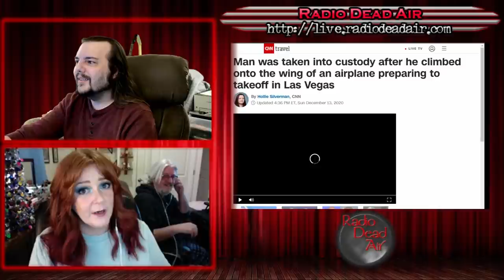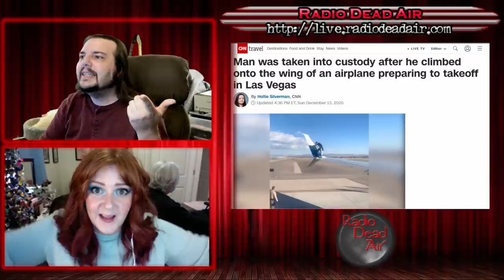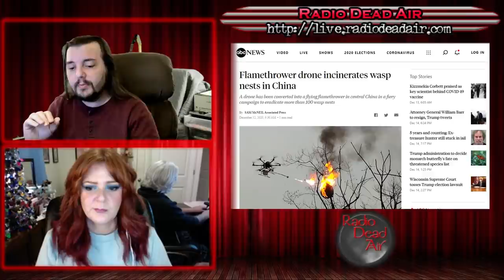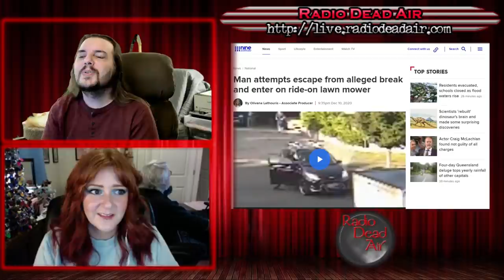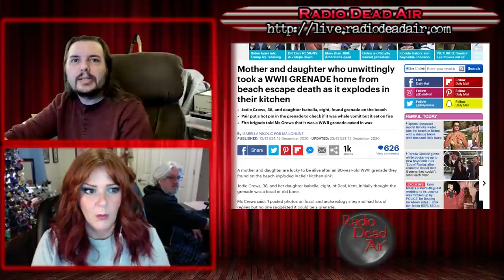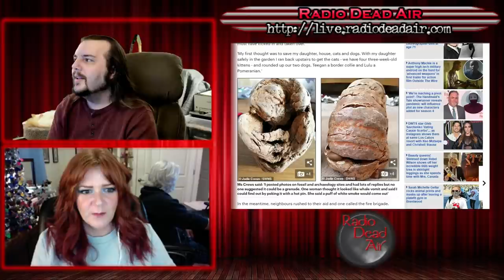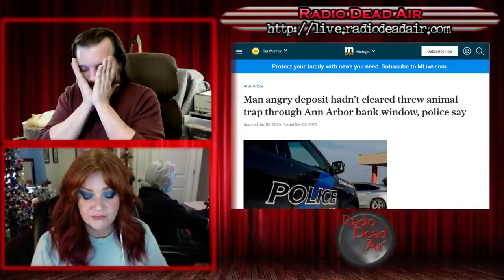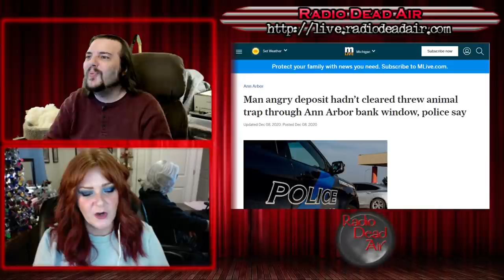WTFIWWY Live - There's Someone On The Wing - 12/14/20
This week: Flamethrower drones, cannibal sandwiches and overdraft meltdowns ...